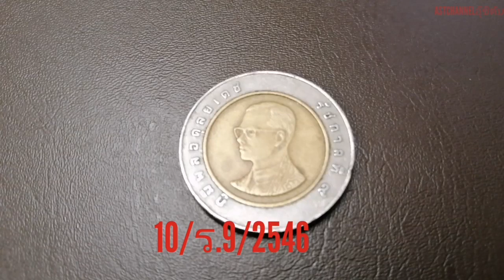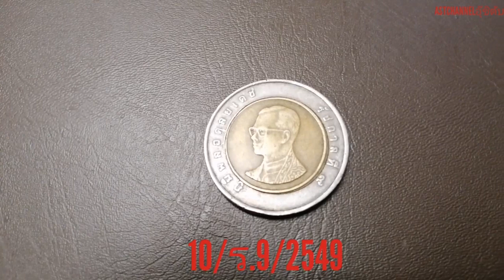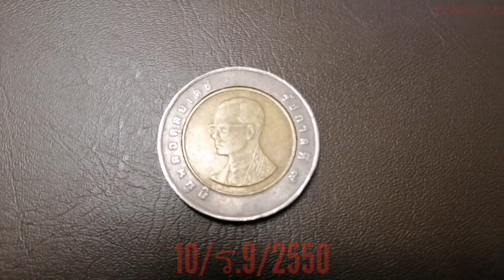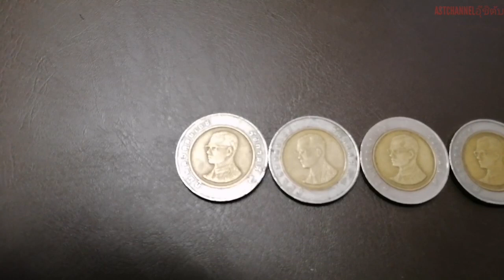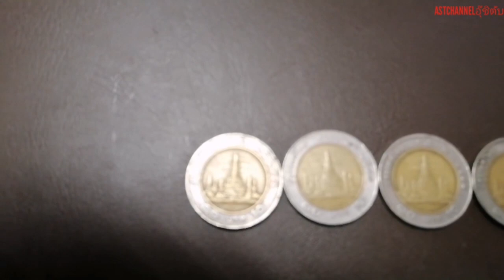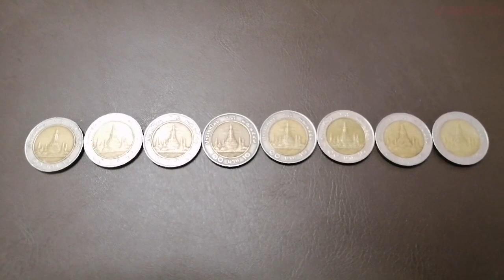สะสมเหรียญ10บาทสองสีรัชกาลที่9.2546-2553กว่าจะหามาได้Collector coins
ติดตาม​รับ​ชม​ได้​ทาง​ช่อง​ยู​ทูบ​AST​CHANNEL​อุ​๊​ชิ​ตับ​YOUTUBER​สนับสนุน​คลิป​ด้วย​การกด​ติดตา​มและ​กด​กระดิ่ง​ขอบคุณ​ครับ​ที่อยู่​ช่อง​14​หมู่​8​ตำบล​ประทัด​บุ​อำเภอ​ปราสาท​จังหวัด​สุรินทร์​32140​ไ​อ​ดี​ไลน์​HONDALS125​เบอร์​โทร​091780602​4​เฟส​บู๊ค​อุ๊​ชิ​ตับ​คิด​นอก​กรอบ​สู่​ไอเดีย​เพจ​บ่าว​อีสาน​ติด​ดิน
5 /มีนาคม/63 คลิปนี้เป็นของนายสุธน​ บุญรอด​ ห้ามผู้ไดนำไปเผยแพร่ก่อนได้รับอนุญาต​ มิฉะนั้น​จะถูกเรียกร้องสิทธิ​ทางกฎหมายในเรื่องลิขสิทธิ์​และทรัพย์สิน​ทางปัญญา